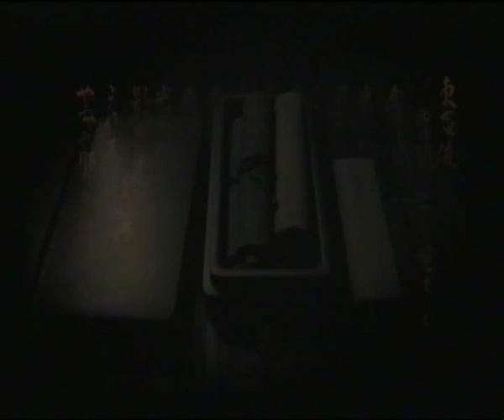天誅三 - 彩女 ALL SKILL, NO KILL - vol. 3.1 TENCHU 3 - AYAME (GOHDA CASTLE)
How to get grandmaster score without using stealth kills on Playstation 2's Tenchu 3. See it more as a guide and not a speedrun. プレイステーションPS2に天誅 参

Ayame, level 3 (Gohda Castle), layout 1.
Completion time: 4:05:4
Score: 455

DEFINITION AND RULES OF 'ALL SKILL NO KILL':
- No killing (except bosses)
- No getting spotted. "!?" is unacceptable and "!" can only be caused once.
- No use of the unlockable special moves.
- No item picking (like a real ninja).
- No item use (except for the default grappling hook item).
- Hard Mode.

Video responses to the above rules are welcome.

Fans of Shinobi will recognise the music as remixes of "Terrible Beat" by Yuzo Koshiro.